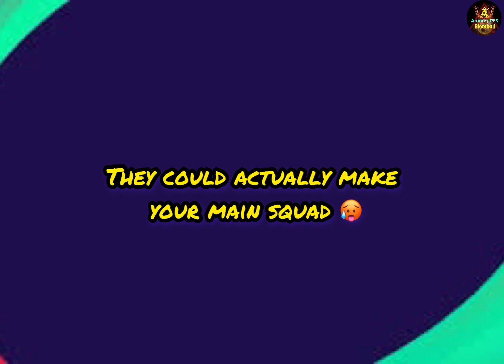How to use these Insane Fullbacks from POTW 🤔🤔| Why you should use them🤔 | efootball pes 21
These new fullbacks are too good!
Use them if you have them

pes 2021
pes
pes 2021 mobile iconics
pes 2021 mobile updates
how to win online matches in pes mobile
how to score more often in pes 2021 mobile
how to use 5 at the back formation in pes mobile

how to play possession game in pes mobile
possession game pes 2021 mobile
Pes Gamer
Best cf pes
Best cb pes
Best CMF pes
Best DMF pes
Best AMF pes
Best GK pes
best gold ball cf in pes 2021
best gold ball AMF in pes 2021
best goal ball cmf in pes 2021
best goal ball dmf in pes 2021
best goal ball cb in pes 2021
best silver ball players pes 2021
best cf combo pes 2021
best dmf combo pes 2021
best cb combo pes 2021
fastest cf in pes 2021
fastest players in pes 2021

Best legends In pes mobile
Best cb legends pes
Best cf legends pes
Best AMF legends pes
Best CMF legends pes
Best CF combo In pes mobile
Best silver ball player In pes 2021 Mobile
Best gold ball player In pes 2021 Mobile
Best goal ball legends pes mobile
Pes destroyer cb
Pes build up cb
Pes extra frontman cb
Best gold ball legends pes mobile
Underrated legends pes mobile
Best pes gameplay
How to build unstoppable In pes mobile
Unstoppable squad builder pes 202
POTW pes
Featured player Review pes 21
How to use goal poachers pes 21
Op player pes mobile
How to use hole player pes mobile
Pes reviews
How to stop Long ball spammers pes
Tiki taka pes
Tiki Taka pes 2021
How to do Pass and move In pes mobile
Pass and move pes 2021
How to do skills pes mobile
Icon
Trick
underrated featured players pes 21
underrated base players pes
underrated base players pes 2021
underrated players review
underrated base players review
pes mobile potw
potw pes mobile
thursday pes mobile
thursday potw
thursday potw pes mobile
potw player review
thursday player review
potw player review in pes 21
potw player review in pes
potw player review in pes 2021 mobile
reece james potw pes 21
reece james review pes 21
reece james review in pes
efootball potw
theo hernandez potw pes 21
theo hernandez review pes 21
theo hernandez review in pes
best fullbacks to use in pes 21
how to use fullbacks in pes 21
reece james pes review
james pes review
hernandez pes review
new iconics pes 2021